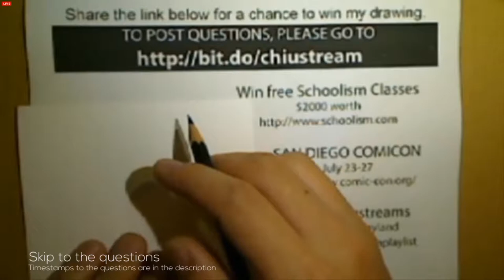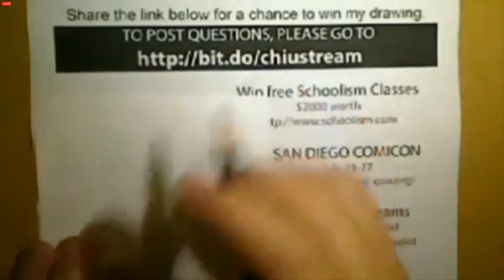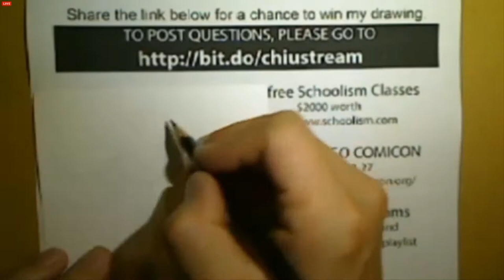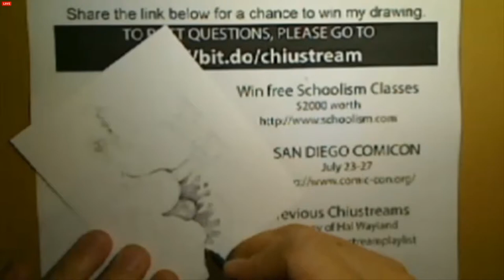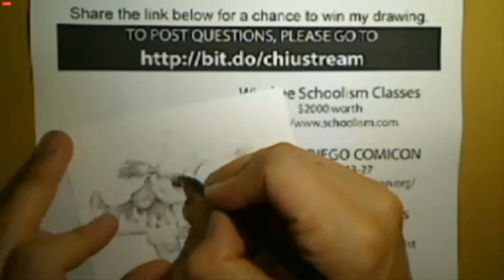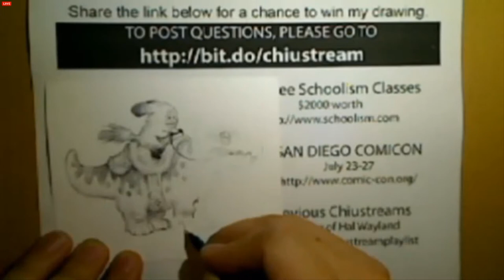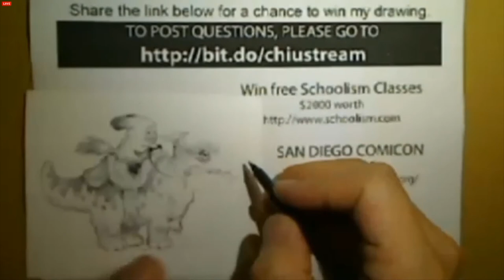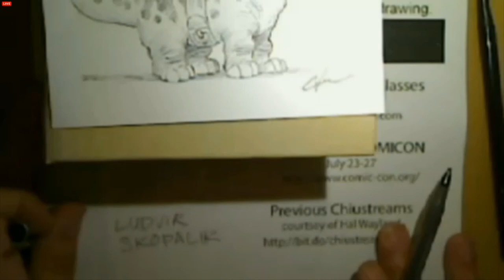Starting authentic, commision's influence on process and more - Chiustream July 10th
Bobby Chiu's Livestream from July 10th 2014

You can watch this stream live every Thursday @ 7:00 AM PST / 10:00 AM EDT / 4:00 PM CET

Bobby is the founder of Imaginism Studios in Toronto, Canada, and Schoolism.com. He presently does multimedia concept design, having created characters, creatures, and beasts for such blockbuster motion pictures as Tim Burton's Alice in Wonderland and Men in Black 3. In addition, he is an avid supporter of his fellow artists, having lectured at various schools and studios around the world on how to stay creative, and successful as an artist.

10:20 "Hey Bobby, I was wondering if you would be able to share some of the projects that Schoolism has worked on in the past besides Tim Burton Alice in Wonderland. and maybe what you learned from some of these smaller projects?"

17:52 "What do you think about watermarks? I'm going to build my online portfolio and don't know how to protect my art in the best possible way. Or - is it even necessary to think about that?"
"Copyrighting" your stuff is as simple as putting it on the internet. If somebody copies your stuff, you will get e-mails from your fans who will notice it. 800px at the longest side for images won't allow for good prints, that's one way to prevent stealing.

20:55 "How viable is it to be authentic and create your own things from the very beginning rather than trying to match art style and subjects of companies?"
I think it's very viable. I was lucky to have people want exactly what I do. What I do for Alice in Wonderland is similar to what I do yet it's slightly different to fit the IP. That's how you create name for yourself - constantly work at the things you love and show them to people.

26:33 "How you realized exactly what your goals were? Any questions I should be asking myself in order to hone in on what I'd excel at?"
How much do you love it? Trends change all the time, so you've got to follow the passion. You'll do it even when you don't have to. If you could do anything in the world , what would it be? It's all very possible, especially if you're become a lifetime student and keep actively learning. We have to work the hardest for the things we love the most. Let it be your obsession. /*Bobby's article

38:05 "It seems it is easy for you to invent new creatures and weird animals. Is it any different for you when you're inventing or creating when it is on commission? How does the pressure, deadlines or specific requirements influence your creative process?"
It's generally the same, unless it's a part of bigger project. You're designing for someone else's story. It might get it the way, sometimes there's a lot of pressure. If you're trying your hardest, you're succeeding. A lot of times you think you're spent, but it's not always your limit.

45:35 "What 3 questions do you ask yourself when you're struggling with a painting/design?"
How does it feel? After you get good at the technical stuff, it's more about the feeling. Not just "Is it funny?", but "How funny is it?". How would this look to me from 3rd person's perspective? Who's my audience?

51:42 "I have problems to name my own illustrations. Any idea how to put to them interesting names?"
The best way to strengthen your imagination is to constantly think about what you do.

53:55 "I was wondering if it could be possible to have Nicolas Marlet as a Teacher for Schoolism?"
As much as I love what he does, I don't think he would interested in teaching. Not every person can be great teacher.

57:20 "How do you work with family members who don't understand the time it takes to put in practice?"
I try to keep things regular, I might not visit them every week, but I do it regularly. If you're not doing much else and you're constantly improving, people will start to understand. Change yourself to change somebody else. If you're used to react in a certain way and now you've changed yourself, they have no choice but to change how they act.